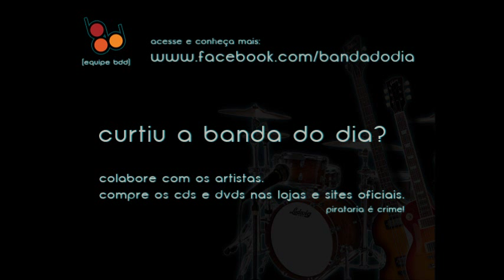Monsters Calling Home - Only One (Black Keys) [BandaDoDia]